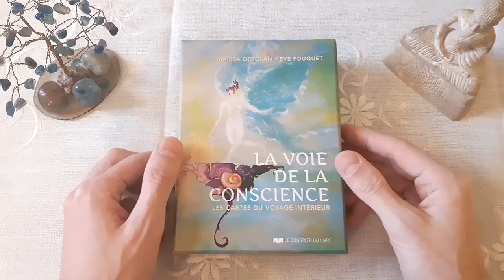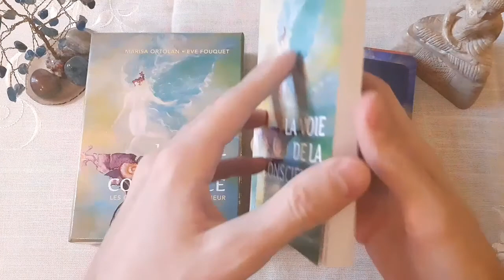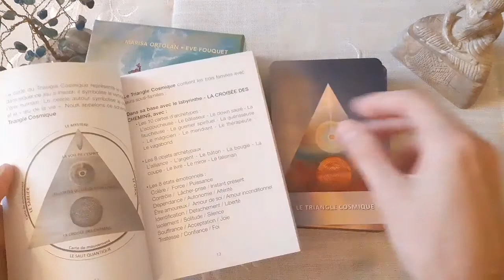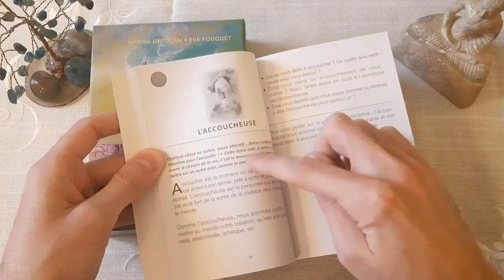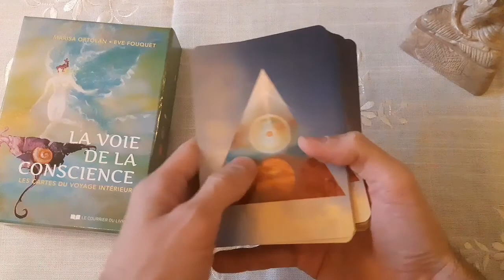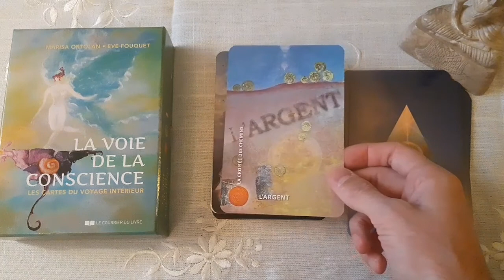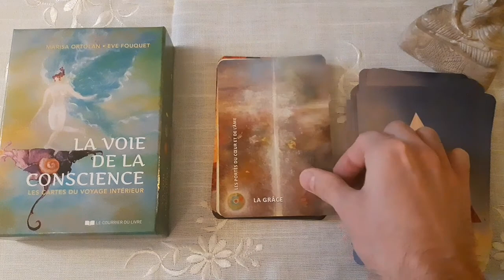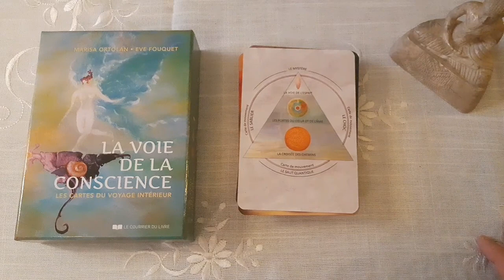REVIEW - La Voie de la Conscience - Marisa Ortolan & Eve Fouquet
Bonjour

Soyez bénis !